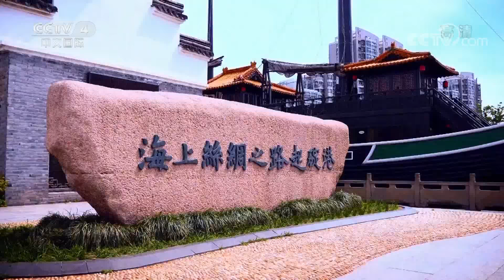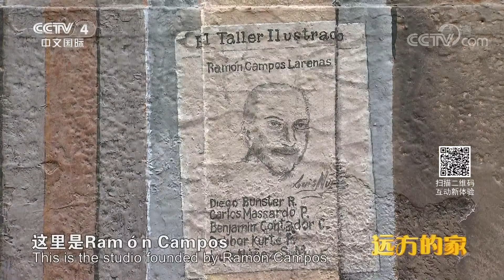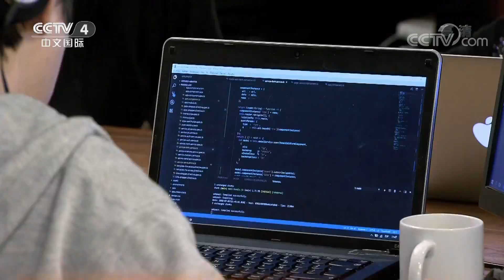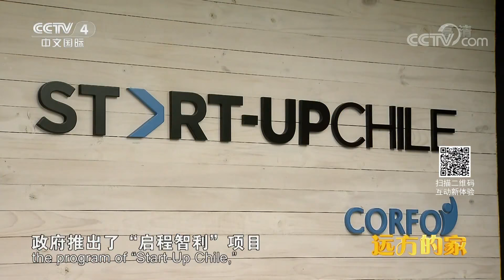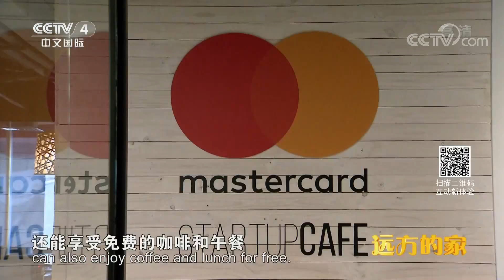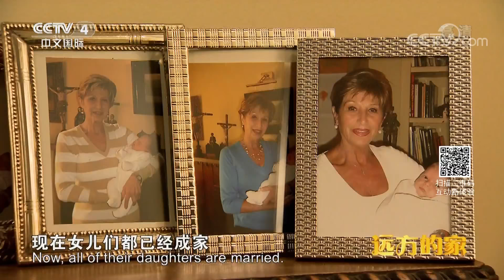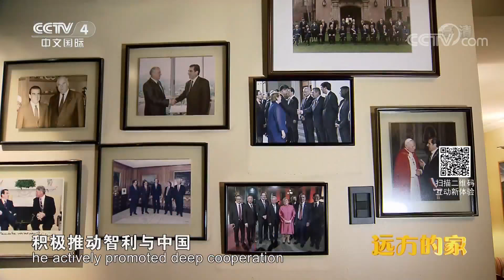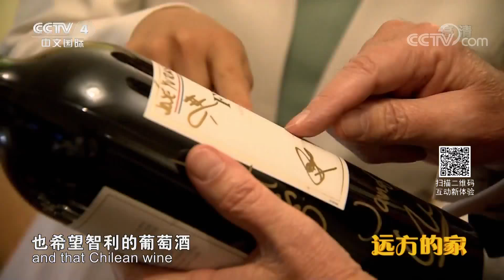《远方的家》一带一路（444）智利：安第斯山下的美丽都市——圣地亚哥 20181204 | CCTV中文国际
期节目主要内容：
《远方的家》《一带一路》摄制组来到南美洲大陆，继续在智利首都圣地亚哥的行程。摄制组漫步圣地亚哥艺术街区，欣赏设计精美的铜首饰；走进智利创新产业中心，了解科技创新带来的发展动力；看街头艺人表演，感受智利人的热情与包容；拜访智利前总统弗雷先生，回顾两国友好交往历史。